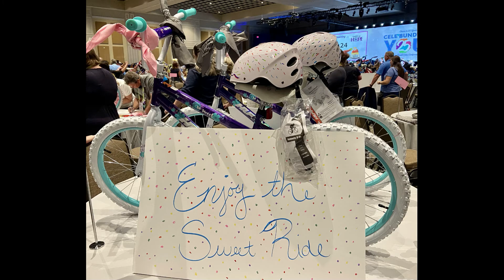Spokes of Hope Bike Build with 2 Guys Doing Good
"2 Guys Doing Good" is a national Team-Giving Initiative founded by Steven G. Foster, CMP with Foster+Fathom, and Rowan Pickering with The Event Team, who connected and became friends through their individual experiences as entrepreneurs and military family members.

They shared a vision to change the narrative around team-building as something more than just a competition with winners and losers, and instead promote the idea that “Doing Good” is “Good Business.”

Together, they help organizations and individuals find meaningful ways to give back in the communities where they live, work, and meet.